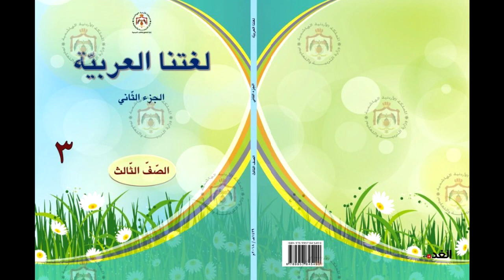اللغة العربية | الدرس 16 – المركز الصحي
منهاج الصف الثالث للمكفوفين | الفصل الثاني –  اللغة العربية |  الدرس 16 – المركز الصحي